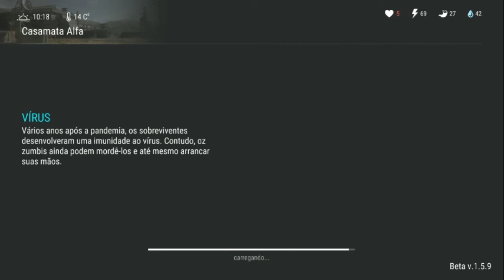LAST DAY ON EARTH SURVIVAL #03 QUASE FALECI